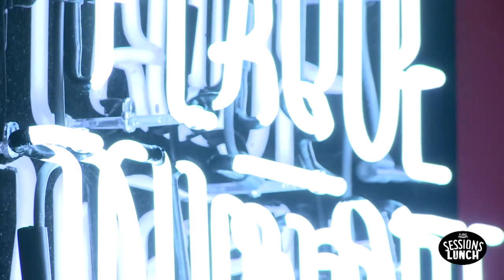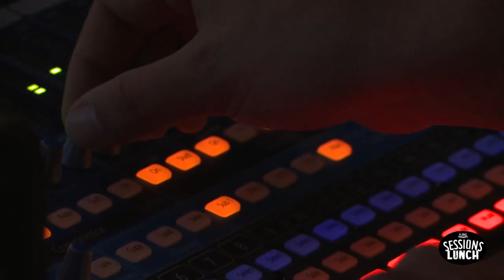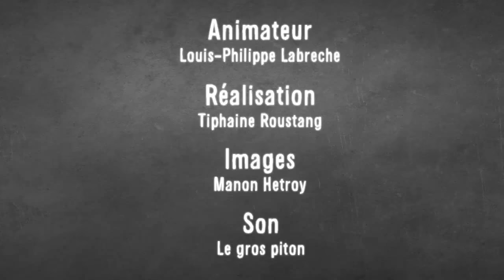Sessions Lunch - Plaque Tournante #3 Rosie Valland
Louis-Philippe reçoit Rosie Valland dans les Sessions Lunch Plaque Tournante à l'occasion de la sortie de son EP intitulé «Synchro».

Crédit:

Performances:
#1 Chanson: «Synchro»
Album: Synchro
Auteur-Compositeur-Interprète: Rosie Valland

2# Chanson: Chanson sans titre encore
Auteur-compositeur-interprète: Rosie Valland

Animateur: Louis-Philippe Labrèche

Réalisation: Tiphaine Roustang

Images: Manon Hétroy

Son: Le gros piton

Production : Livetoune, Culture Cible avec le soutien de la fondation Socan

**Merci à notre partenaire L'Gros Piton**